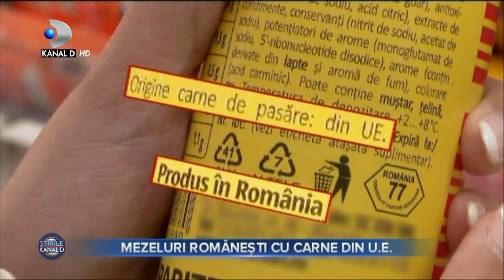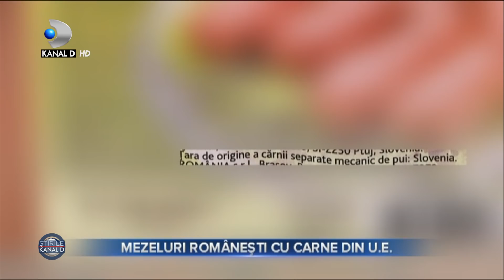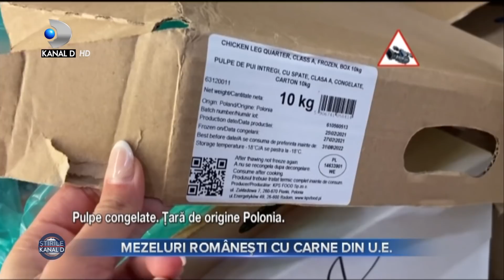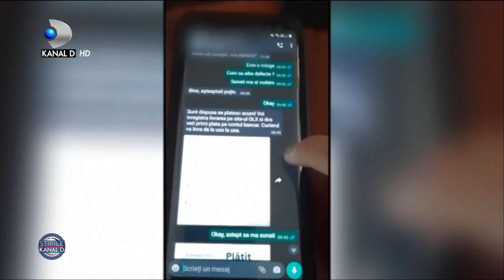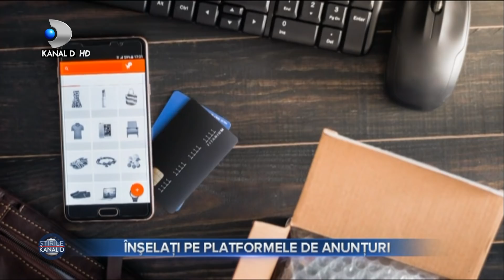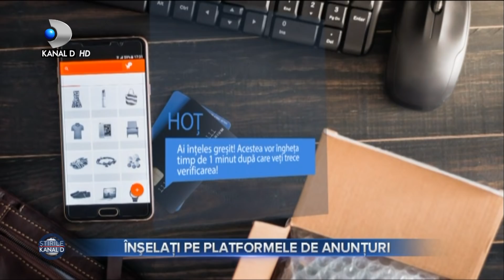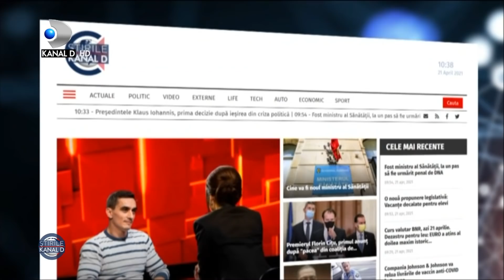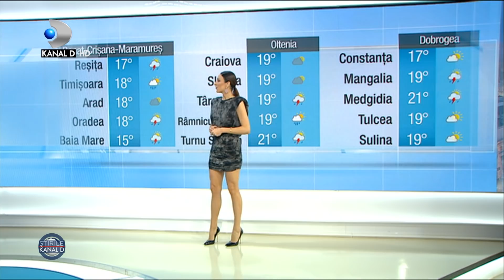Stirile Kanal D (21.04.2021) - Caz socant! Un pacient a dat foc spitalului! | Editie de seara